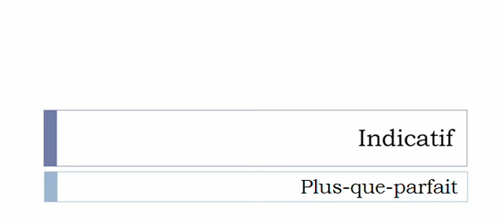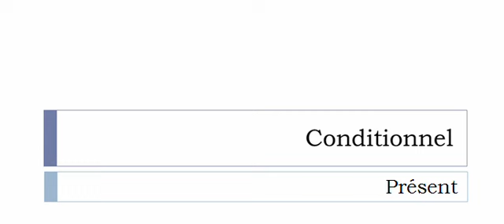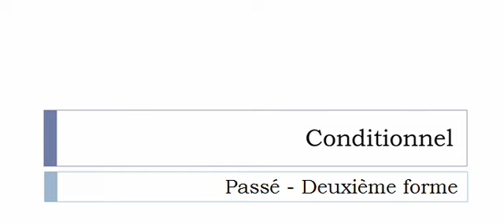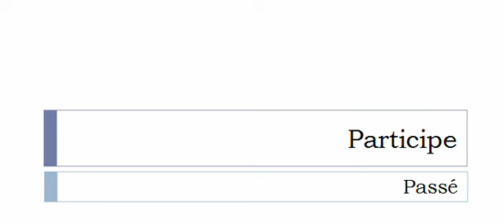Aprender francês = Conjugação = Rétrograder